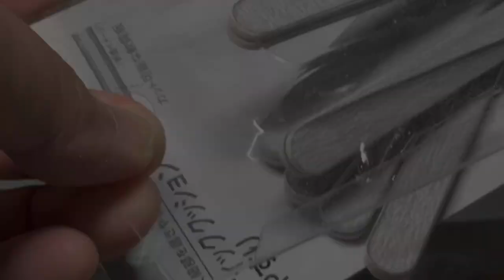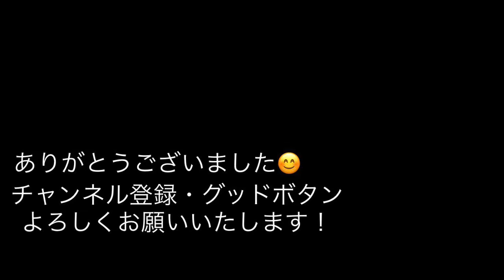仮面ライダーリバイス『ソフビ用オーインバスター作ってみた！』色鉛筆と割箸で出来ちゃった！映えるわぁー！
色鉛筆と割箸でオーインバスター作ってみました！

　セイバーは剣持っていましたが、普通ソフビは武器ないので、持たせてみました！

　解説は、スーパーヒーロー戦記で共演したジュラン風の声でやってます。やりやすくて、多用しています💦

　バイスは、まだつかめていません💦

iPhoneのカメラで写真、動画撮影を行い、処理を行なっています。iPhoneは何でも出来てしまうので凄いです。

塗料
　アクリジョン　青、紫
　ガンダム マーカー　メタレッド、メタブルー、
　シルバー、スミ入れグレー

　Impact・BGM

・効果音
　実際に録音した水がはねる音とか

テレビ朝日系：2021年9月5日（日）あさ9時～

・キャスト

五十嵐一輝／仮面ライダーリバイ：前田拳太郎
バイス／仮面ライダーバイス：木村昴
五十嵐大二：日向亘
五十嵐さくら：井本彩花
ジョージ・狩崎：濱尾ノリタカ
アギレラ：浅倉唯
オルテカ：関隼汰
フリオ：八条院蔵人
牛島光：奥智哉
伊良部正造：西郷豊
門田ヒロミ：小松準弥
若林優次郎：田邊和也
牛島太助：矢柴俊博
五十嵐幸実：映美くらら
五十嵐元太：戸次重幸
リバイスドライバーの音声：藤森慎吾（オリエンタルラジオ）

・スタッフ

原作：石ノ森章太郎
脚本：木下半太
プロデューサー：井上千尋（テレビ朝日）、水谷圭（テレビ朝日）、望月 卓（東映）
アクション監督：渡辺 淳（ジャパンアクションエンタープライズ）
特撮監督：佛田 洋（特撮研究所）
監督：柴﨑貴行ほか
制作：テレビ朝日、東映、ADK EM
主題歌：「liveDevil」Da-iCE feat. 木村昴

・スーパーヒーロー戦記　キャスト

五色田介人　演　駒木根葵汰
ジュラン　声　浅沼晋太郎
ガオーン　声　梶裕貴
マジーヌ　声　宮本侑芽
ブルーン　声　佐藤拓也
ゾックス　　　　　　　　　　　演　増子敦貴
レッド　　　　　　　　　　　　演　伊勢大貴

内藤秀一郎　神山飛羽真／セイバー
山口貴也　新堂倫太郎／ブレイズ
川津明日香　須藤芽依
青木瞭　富加宮賢人／エスパーダ
生島勇輝　尾上亮／バスター
富樫慧士　緋道蓮／剣斬
岡宏明　大秦寺哲雄
市川知宏　ユーリ／最光
アンジェラ芽衣　神代玲花／サーベラ
庄野崎謙　神代凌牙／デュランダル
知念里奈　ソフィア
鈴木福　謎の少年
谷田歩　アスモデウス
石丸謙二郎　オーナー
宇梶剛士　鴻上光生
　声の出演
関俊彦　イマジン
遊佐浩二　モモタロス
てらそままさき　キンタロス

鈴村健一　リュウタロス　小山力也
稲田徹　デカマスター／ドギー
M・A・O ワシピンク／ラプター
神谷浩史　リュウコマンダー／ショウ・ロンポー
誠直也　アカレンジャー

スタッフ
監督　田崎竜太
原作　石ノ森章太郎、八手三郎
脚本　毛利亘宏
ゼンカイジャー監修　香村純子
音楽　渡辺宙明、大石憲一郎、山下康介
アクション監督　宮崎剛
特撮監督　佛田洋
主題歌　東京スカパラダイスオーケストラ

1号　　　　　　　藤岡弘
2号　　　　　　　佐々木剛
V3　　　　　　　　宮内洋
ライダーマン　　　山口暁
X　　　　　　　　速水亮
アマゾン　　　　　岡崎徹
ストロンガー　　　荒木茂
電波人間タックル　岡田　京子
スカイライダー　　村上弘明
スーパー1　　　　　高杉俊价
ZX　　　　　　　　菅田俊
BLACK　　　　　　倉田てつを
シャドームーン　　　堀内孝人
BLACK RX　　　　　倉田てつを
ロボライダー
バイオライダー
シン　　　　　　　　　石川功久
ZO　　　　　　　　　　土門廣
J　　　　　　　　　　望月祐多
クウガ　　　　　　　　オダギリジョー
アギト　　　　　　　　賀集利樹
ギルス　　　　　　　　友井雄亮
G3　　　　　　　　　　要潤
G4　　　　　　　　　　唐渡亮
G3マイルド　　　　　　柴田明良
アナザーアギト　　　　菊池隆則
龍騎　　　　　　　　　須賀貴匡
ナイト　　　　　　　　松田悟志
シザース　　　　　　　木村剛
ゾルダ　　　　　　　　小田井涼平
ライア　　　　　　　　高野八誠
ガイア　　　　　　　　一條俊
王蛇　　　　　　　　　萩野崇
タイガ　　　　　　　　高槻純
インペラー　　　　　　日向崇
ベルデ　　　　　　　　黒田アーサー
ファム　　　　　　　　加藤夏希
リュウガ　　　　　　　須賀貴匡
オーディン　　　　　　小山剛志
オルタナティブ・ゼロ　神保悟志
ファイズ　　　　　　　半田健人
カイザ　　　　　　　　村上幸平
デルタ　　　　　　　　原田篤
オーガ　　　　　　　　泉政行
サイガ　　　　　　　　ピーター・ホー
ライオトルーパー　　　唐橋 充
ブレイド　　　　　　　椿隆之
ギャレン　　　　　　　天野浩成
カリス　　　　　　　　森本亮治
レンゲル　　　　　　　北条隆博
グレイブ　　　　　　　黒田勇樹
ラルク　　　　　　　　三津谷葉子
ランス　　　　　　　　杉浦太雄
響鬼　　　　　　　　　細川茂樹
威吹鬼　　　　　　　　渋江譲二
弾鬼　　　　　　　　　伊藤慎
斬鬼　　　　　　　　　松田賢二
轟鬼　　　　　　　　　川口真五
裁鬼　　　　　　　　　塩野勝美 (声)
鋭鬼　　　　　　　　　中井和哉 (声)
勝鬼　　　　　　　　　押川善文
朱鬼　　　　　　　　　片岡礼子
歌舞鬼　　　　　　　　松尾敏伸
西鬼　　　　　　　　　北原雅樹
煌鬼　　　　　　　　　山中聡
羽撃鬼　　　　　　　　湯江健幸
凍鬼　　　　　　　　　松田賢二
カブト　　　　　　　　水嶋ヒロ
ザビー 　　　　　　　　徳山秀典
ドレイク　　　　　　　加藤和樹
サソード　　　　　　　山本裕典
ガタック　　　　　　　佐藤祐基
コーカサス　　　　　　武蔵
ヘラクス　　　　　　　小林且弥
ケタロス　　　　　　　虎牙光揮
キックホッパー　　　　徳山秀典
パンチホッパー　　　　内山眞人
ダークカブト
電王　　　　　　　　　佐藤健
ゼロノス　　　　　　　中村優一
ガオウ　　　　　　　　渡辺裕之
ネガ電王　　　　　　　緑川光 (声)
NEW電王　　　　　　　桜田通
幽汽　　　　　　　　　松村雄基
キバ　　　　　　　　　瀬戸康史
イクサ 　　　　　　　　加藤慶祐
アーク　　　　　　　　堀内健
レイ　　　　　　　　　山本匠馬
サガ　　　　　　　　　山本匠馬
クキバ　　　　　　　　新納慎也
ディケイド　　　　　　井上正大
クウガ　　　　　　　　村井良大
ディエンド　　　　　　戸谷公人
キバーラ　　　　　　　森カンナ
ダブル　　　　　　　　桐山漣　菅田将暉
スカル　　　　　　　　吉川晃司
アクセル　　　　　　　木ノ本嶺浩
エターナル　　　　　　松岡充
オーズ　　　　　　　　渡部秀
バース　　　　　　　　君嶋麻耶　岩永洋昭
ポセイドン　　　　　　荒井敦史
アクア
フォーゼ　　　　　　　福士蒼汰
なでしこ　　　　　　　真野恵里菜
メテオ 　　　　　　　　吉沢亮
ウィザード　　　　　　白石隼也
ビースト　　　　　　　永瀬匡
メイジ 　　　　　　　　中山絵梨奈
ソーサラー　　　　　　陣内孝則
鎧武　　　　　　　　　佐野岳
バロン　　　　　　　　小林豊
龍玄　　　　　　　　　高杉真宙
斬月　　　　　　　　　久保田悠来
グリトン　　　　　　　松田凌
ドライブ　　　　　　　竹内涼真
マッハ　　　　　　　　稲葉友
ゴースト　　　　　　　西銘駿
スペクター　　　　　　山本涼介
ネクロム　　　　　　　磯村勇斗
エグゼイド　　　　　　飯島寛騎
ブレイブ　　　　　　　瀬戸利樹
スナイプ　　　　　　　松本享恭
レーザー　　　　　　　小野塚勇人
ゲンム　　　　　　　　岩永徹也
パラドクス　　　　　　甲斐翔真
ポッピー　　　　　　　松田るか
ビルド　　　　　　　　犬飼貴丈
クローズ　　　　　　　赤楚衛二
グリス　　　　　　　　武田航平
ローグ　　　　　　　　水上剣星
エボル　　　　　　　　前川泰之
マッドローグ　　　　　越智友己
ジオウ　　　　　　　　奥野壮
ゲイツ　　　　　　　　押田岳
ウォズ　　　　　　　　渡邊圭祐
シノビ　　　　　　　　多和田任益
ハッタリ　　　　　　　寺本翔悟
クイズ　　　　　　　　鈴木勝大
キカイ　　　　　　　　入江甚儀
ギンガ　　　　　　　　杉田智和
ツクヨミ　　　　　　　大幡しえ